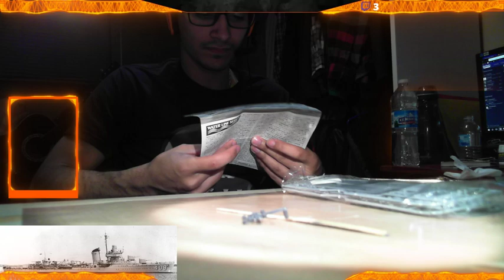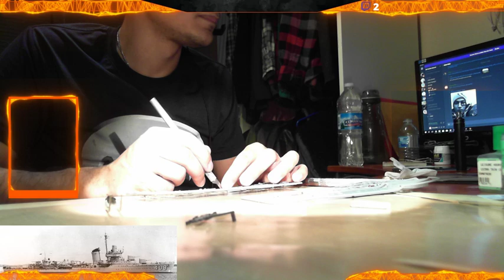USS Sims (DD-409) 1/700 Day #1